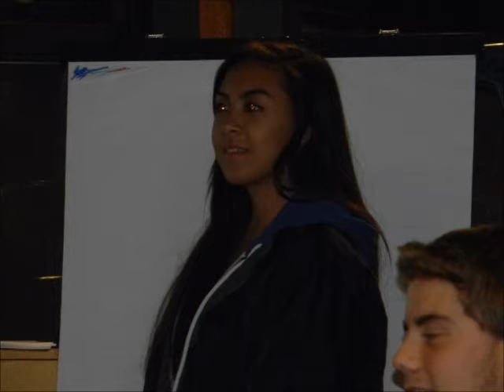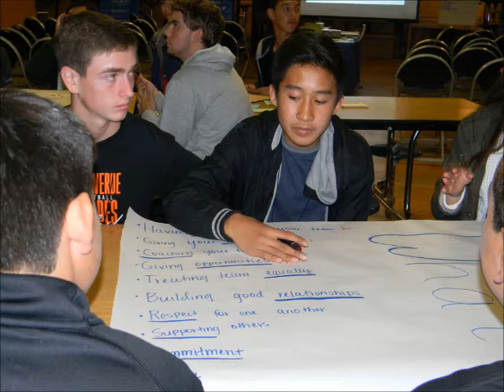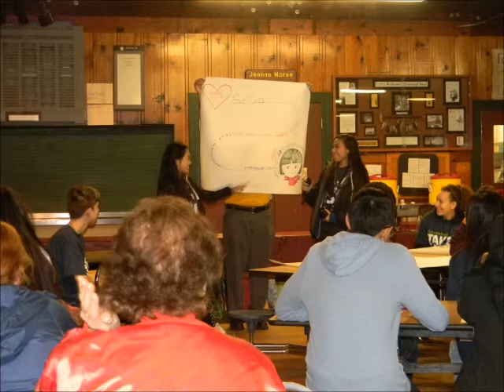CJG2015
Key Leader Camp Jones Gulch 2015